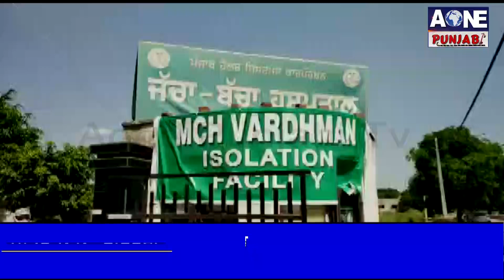Ludhiana | ਸਿਮਰਜੀਤ ਬੈਂਸ ਨੇ ਕੀਤਾ ਸ਼ਰਾਬ ਦੇ ਠੇਕੇ ਖੋਲਣ ਦੇ ਫੈਸਲੇ ਦਾ ਵਿਰੋਧ | AOne Punjabi Tv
ਠੇਕੇ ਖੁੱਲਣ ਨਾਲ ਚਿੱਟੇ ਦੇ ਤਸਕਰਾਂ ਨੂੰ ਮਿਲੇਗੀ ਸ਼ਹਿ |